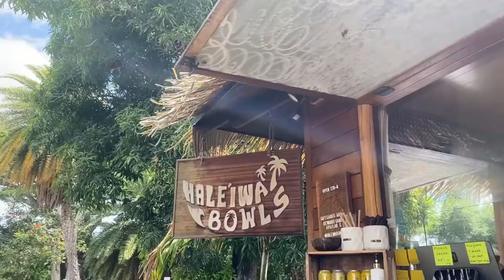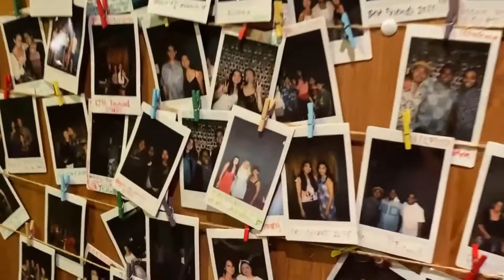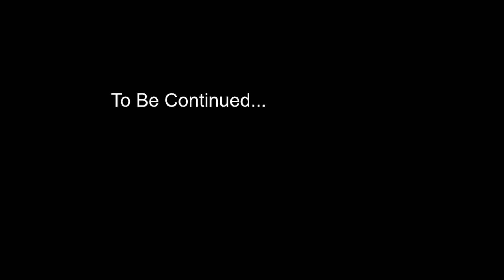Island hopping to Oahu// Bringing my tomfoolery to new places against their will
Aloha peoples,
My friends and I planned a trip to Oahu for one of my good friends birthday, and I decided to document the fun, hope you enjoy and look forward to a part 2 (: